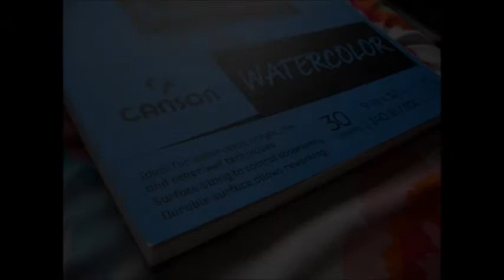Messing Around With WATERCOLORS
I kept the camera fails in because it went with the music.

Arranger: l.olo.l (a.k.a. Silentroom)
Original track: "Chill" (Undertale OST / Toby Fox)

Arranger: MYTK
Original tracks: "Quiet Water" / "Waterfall" (Undertale OST / Toby Fox)